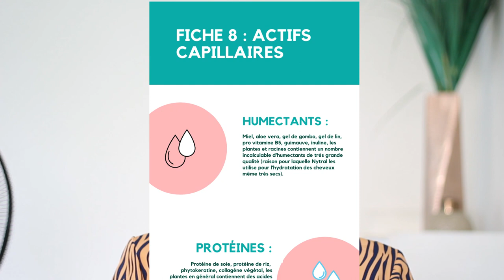Pourquoi et Comment Utiliser les Argiles sur les Cheveux Crépus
Ma marque de produits capillaires
Starter kit Nytral (Minimum recommandé
pour une bonne pousse de cheveux)
Qui Suis-je?

J'ai donc décidé d'aller moi-même à la recherche d'ingrédients naturels en fonction des besoins de mes cheveux et voilà comment de fil en aiguille j'ai lancé en juin 2019, Nytral, ma marque de cosmétiques. J'ai réussi à guérir mes cheveux de l'extrême carence dont ils souffraient au point de multiplier ma pousse de cheveux par 2,5 (de 0,4 cm/mois à 1cm/mois). Au vu de ces résultats spectaculaires j'ai décidé de couper les 2/3 de mes cheveux en novembre 2020, longueur de cheveux qui avaient connu les produits de la cosmétique moderne. Et depuis lors, mes cheveux
ne cessent de pousser, sont plus volumineux, plus fluides, plus forts et avec une meilleure texture.